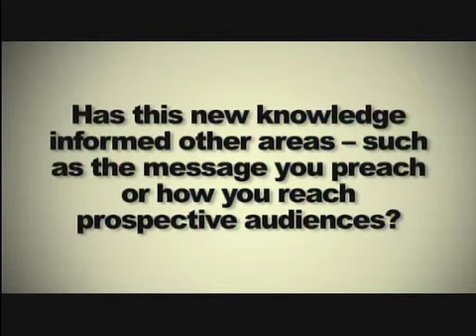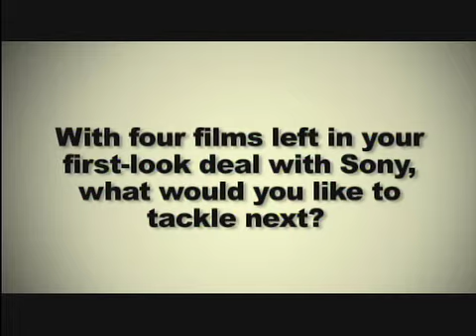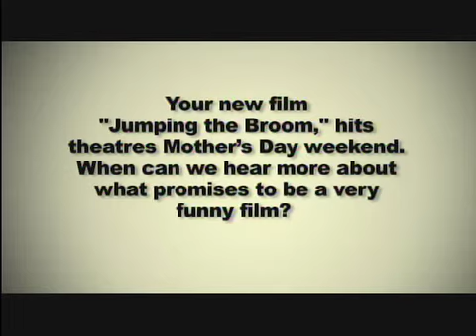T.D. Jakes Jumping the Broom Interview - Pt 2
TD Jakes talks about his new movie Jumping the Broom coming in 2011